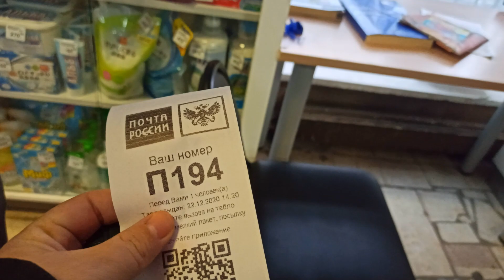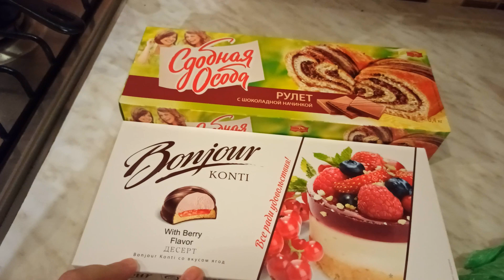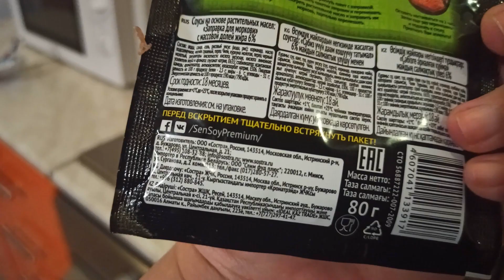VLOG: ВОТ ТАК ПЕСНЯ. 22.12.2020